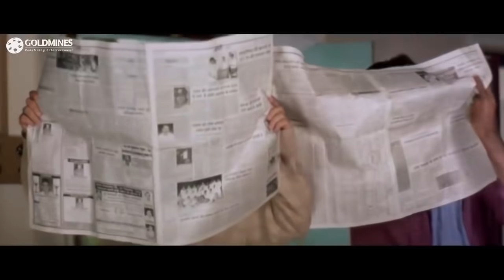आखिर क्यू अमिताभ बच्चन और अनुपम खेर घर आये मेहमान से अपना मुँह छुपाते फिर रहे थे l बेस्ट कॉमेडी सीन